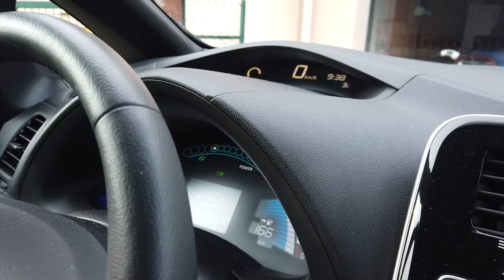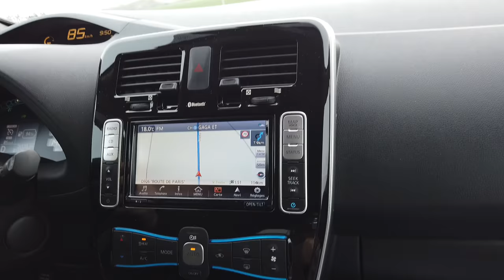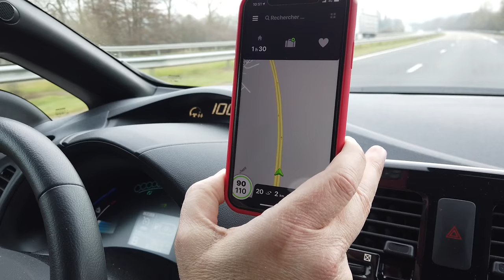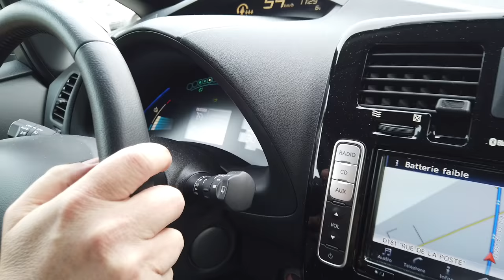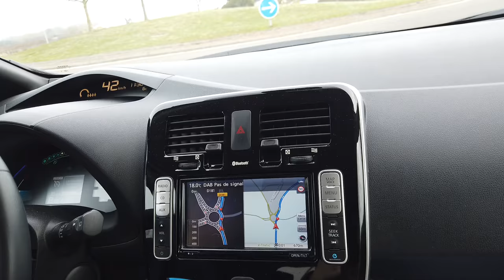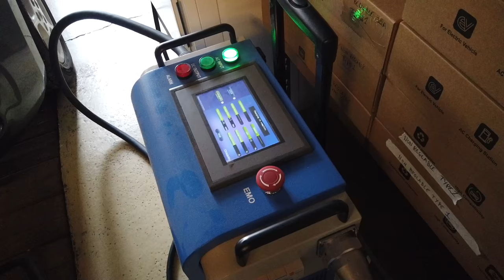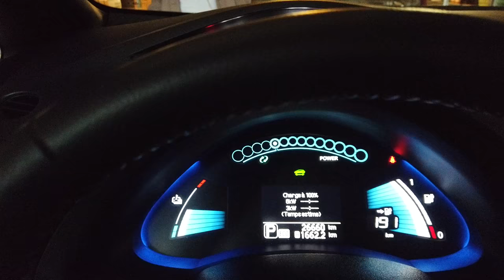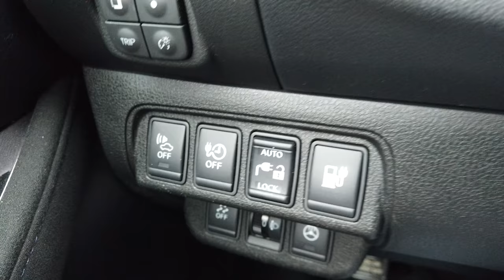Nissan Leaf 30 kwh la bonne affaire ? le test vérité sur l'autonomie et un problème de recharge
Dans cette vidéo je ramène la Nissan Leaf 30 kw de Grégory , un trajet de 220 km avec une recharge chadémo, on vous dit tout sur les avantages et les inconvénients de cette voiture électrique .